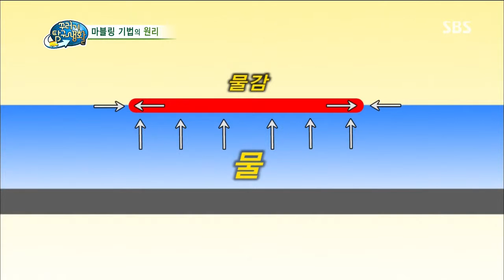꾸러기 탐구생활 130724 #14(2)